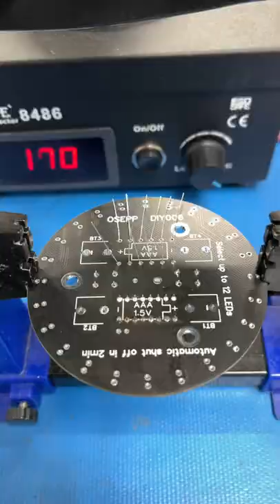The Secret To Have A Perfect Resistors Soldering Job?